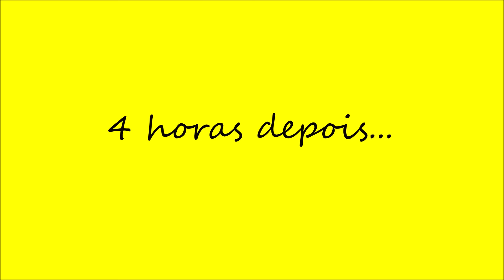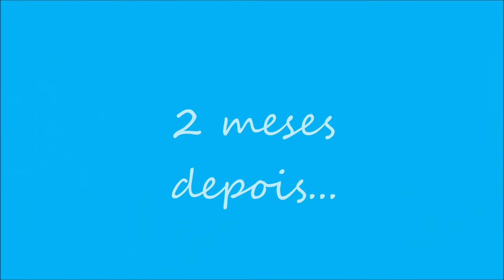Como congelar abacate por meses sem a fruta escurecer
O abacate é um dos melhores alimentos da natureza mas, infelizmente, a safra do abacate dura poucos meses. Assim , uma das maneiras de usufruirmos dessa fruta maravilhosa por mais tempo é congelando  o abacate e é isso que a gente vai ver agora: como congelar o abacate sem deixar a fruta escurecer mesmo ficando muito tempo no congelador.